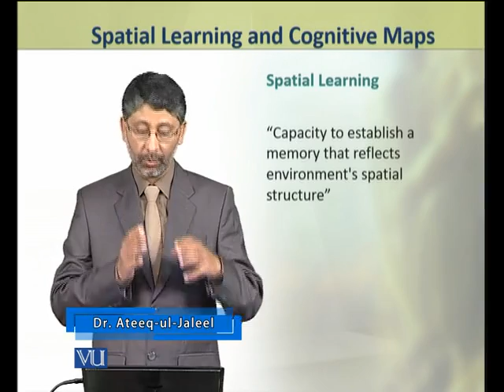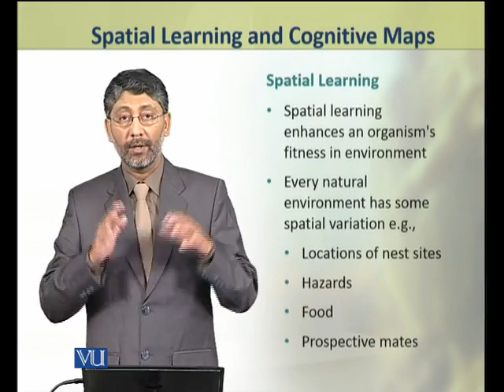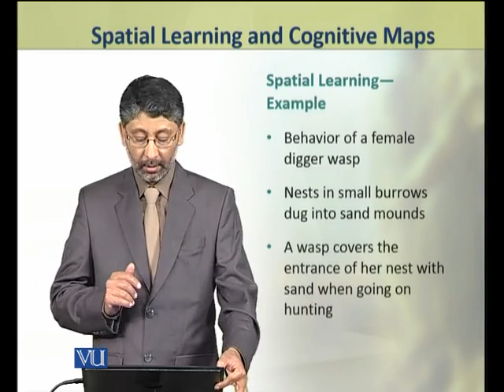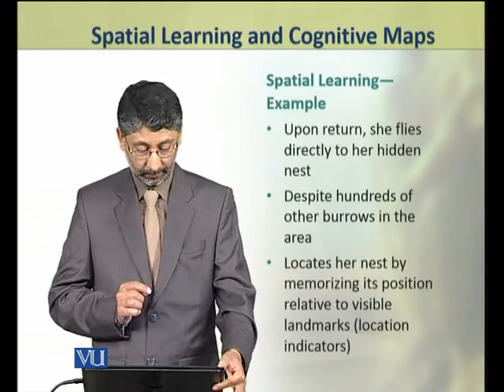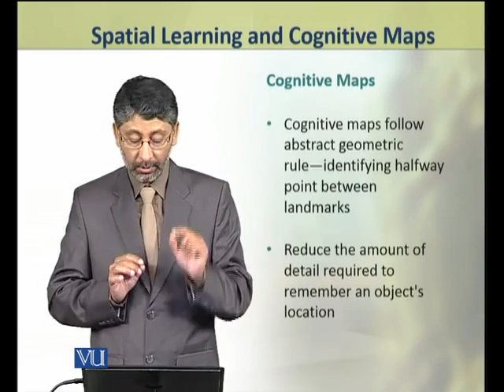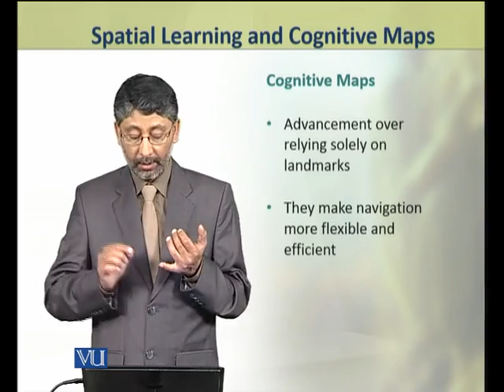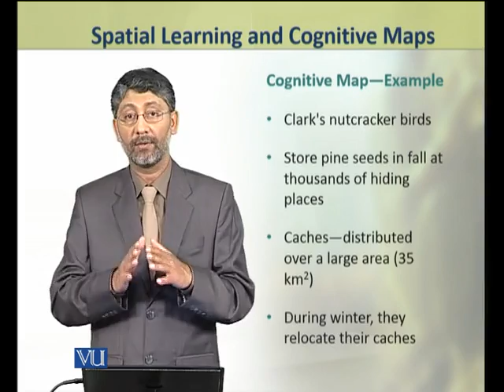Spatial Learning and Cognitive Maps | Animal Physiology and Behavior (Theory) | ZOO502T_Topic250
Topic250: Spatial Learning and Cognitive Maps,
By Dr. Ateeq ul Jaleel